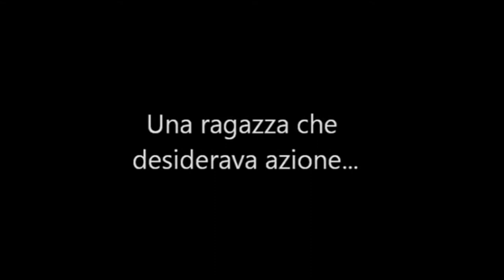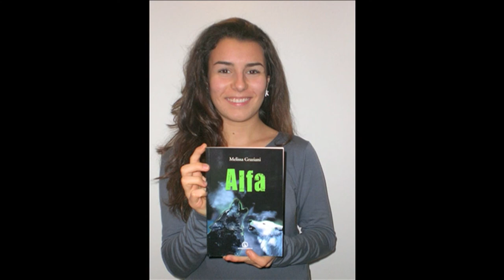Alfa di Melissa Graziani Book Trailer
Book trailer del primo libro Scritto da Melissa Graziani, romanzo fantasy.